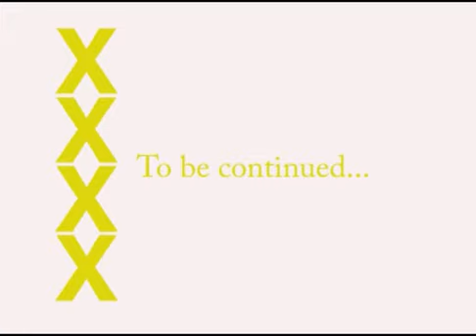снимут же такое 181